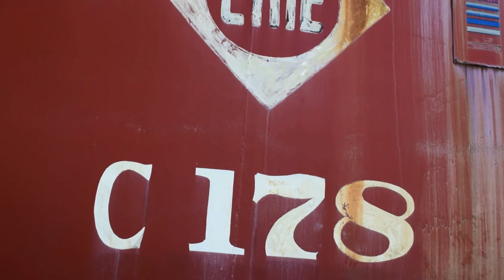Port Murray Train Station & Erie Caboose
PORT MURRAY, NJ
A year prior to composing this video, I visited the Warren County town of Port Murray, NJ at the location of the abandoned train station and sole remaining Erie caboose.  Both, I'm told, are privately owned.  It's located behind the trailer that serves at the small town's US Post Office.

The Morris Canal operated nearby from 1831 to 1924, and the railroad has been there since 1850, first as the Morris & Essex Railroad, later used by the Lehigh Valley Railroad, and is currently a branch of a freight line that connects to Hackettstown, NJ which is the current terminus of New Jersey Transit's Morristown Line.  Potentially, there could be a renewal of passenger service through this area to connect Hackettstown to Phillipsburg.

Creative Commons Music used in this video:
"Sleepy West" by JHS Pedals
"Glitchin' a Ride" by The Whole Other